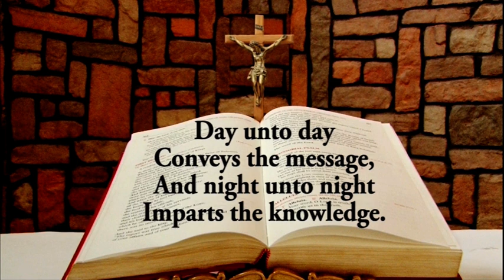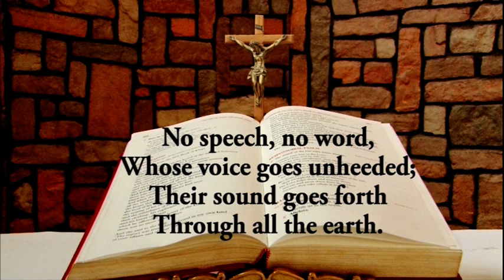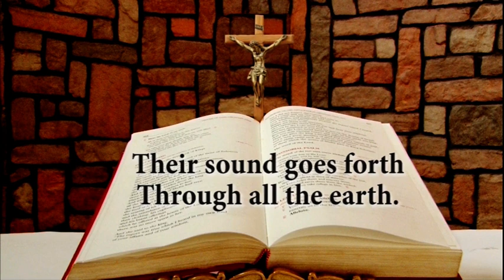Daily Responsorial Psalm for November 30, 2021